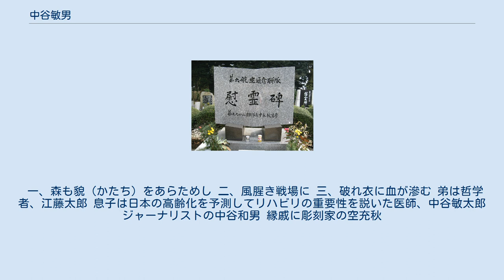中谷敏男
中谷 敏男 （なかたに としお、1904年 - 1978年8月22日） は、大日本帝国陸軍軍人、陸軍士官学校36期、福祉施設職員。
最終階級は中佐。
広島県同胞援護会職員。
広島県出身。
 中谷敏男は軍人としては第6航空通信連隊長としてフィリピンネグロス島で終戦を迎え、その最終所属は第14方面軍 (日本軍)に詳しい。
 下記の出典①②からによると六航通は昭和16年浜松で編成され、新京にて第二航空軍にはいり、昭和19年フィリピンに向かったとある。
②③④⑤戦局が悪くなり、アメリカ軍がフィリピンの支配権を握った後、中谷は部隊とともに山にこもり、食糧を耕して育て体力を温存させ、終戦の詔ののち、8月末、投降命令がでると、部隊は隊列を組んで負傷者をかばいながら整然と山を下ってアメリカ軍に投降したという。
その部隊は民間人からも信頼されて多くの日本人がその部隊を頼って合流して下山の隊列はその後の戦友会でも語り草であったという。
下記小松、山本の著書③④によると＊六航通は終戦時、友軍の中で唯一、整備されて受信可能なラジオをもっていた。
＊「元気で重いものを負ってくるのは六航通の兵隊だけだった」「9月1日未明、六航通関係全員が台上に整列、武器を持つ最後の宮城遥拝をし、中谷中佐の訓辞有り、「我々は朝命により投降するのだから堂々と下山せよ。病人には2人ずつの兵を付けよ。」と、次いで、銃の弾を抜き、コウカンを開き肩にかついでサンカルロスへの道を急いだ。
遠々二千三百名の行列だ。
・・・・以下略」とある。
 日本に送還後は、貧しい生活の中つてを頼って、広島県同胞援護会に職を得て、高松母子寮設立と寮長、子供の家三美園の園長として長く務めた。
 一、森も貌（かたち）をあらためし 二、風腥き戦場に 三、破れ衣に血が滲む 弟は哲学者、江藤太郎 息子は日本の高齢化を予測してリハビリの重要性を説いた医師、中谷敏太郎 ジャーナリストの中谷和男 縁戚に彫刻家の空充秋